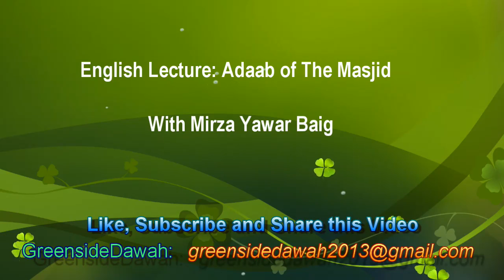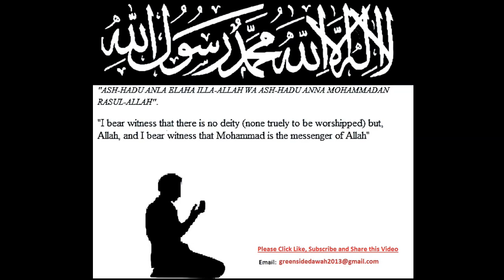English Lecture: Adaab of The Masjid